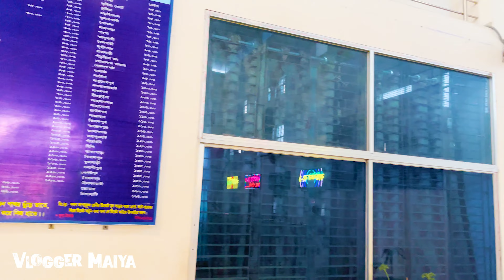Khulna Rail Station। খুলনা নতুন আন্তর্জাতিক রেলওয়ে স্টেশন | Khulna Travel | Khulna Train Station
Khulna Railway Station is a railway station in Khulna, Bangladesh. The railway station is the main station of the city, and links to rest of the country via the Darshana-Jessore-Khulna Line Wikipedia
Address: Khulna
Station code: KHL
Opened: 1883
Line(s): Darshana-Jessore-Khulna Line

👉 Copyrighted by  @ Sonia Akter Rupa